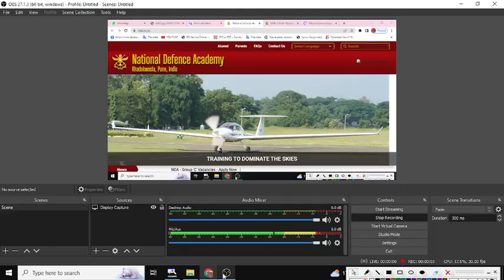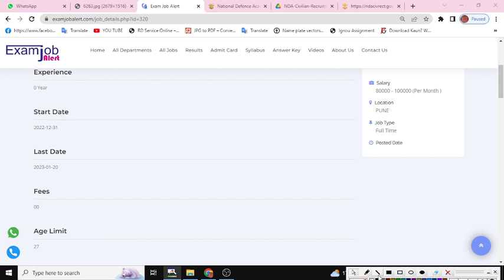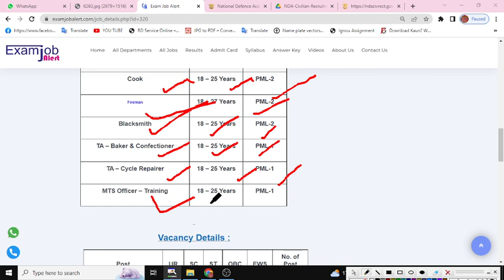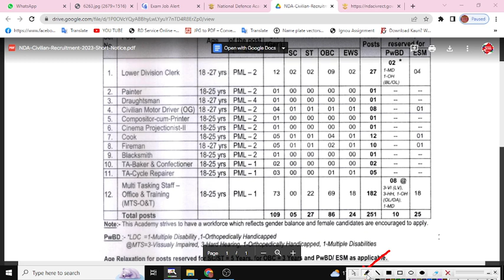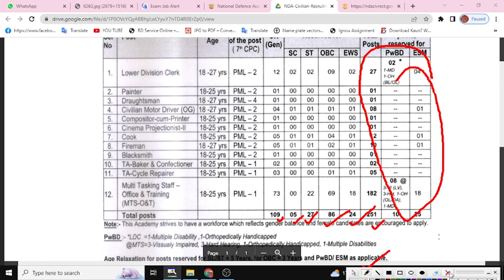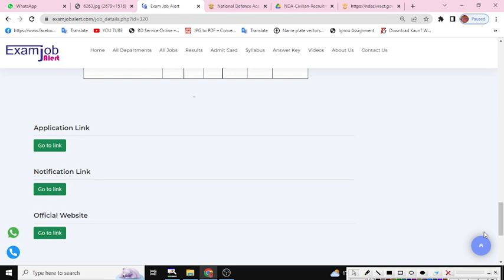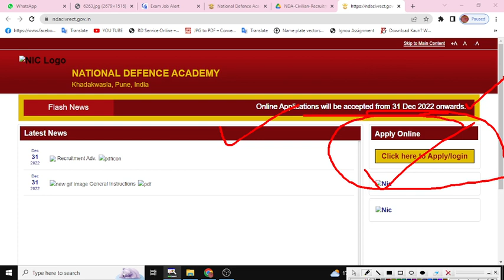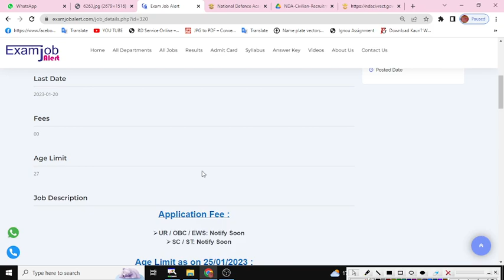NDA Pune MTS Recruitment 2023 | NDA Pune Group C Vacancy 2023 | NDA Pune Bharti 2023 Notification